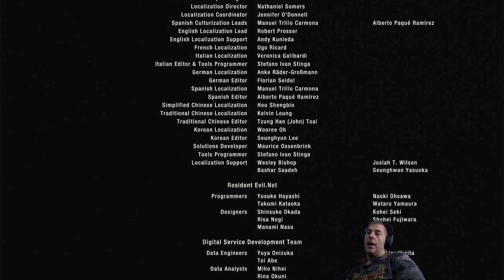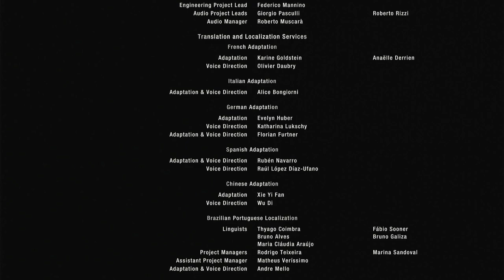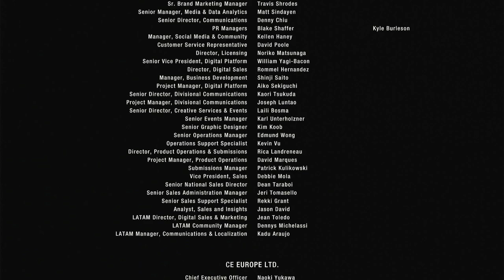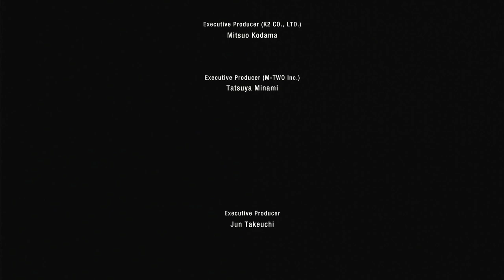Resident Evil 4 Remake: Separate Ways #13 - FINALE: Wetlauf gegen die Zeit